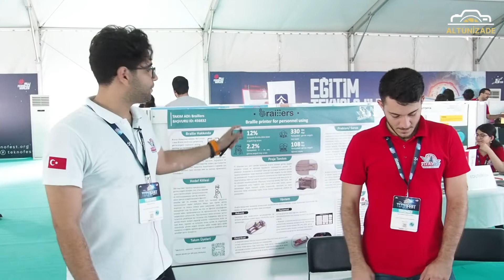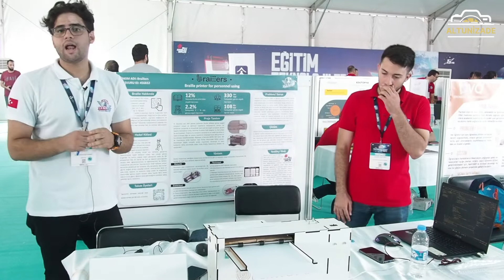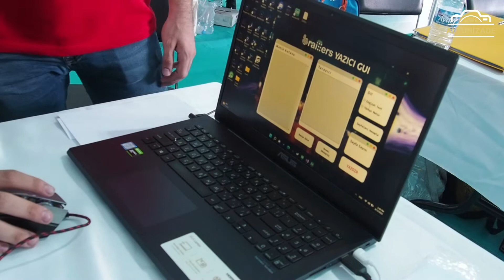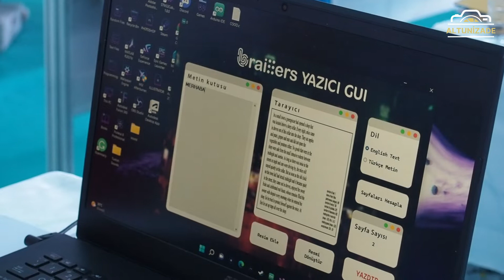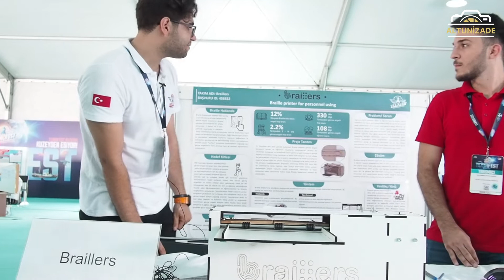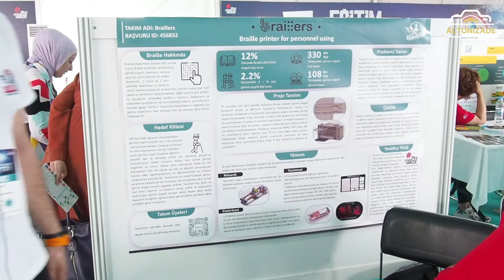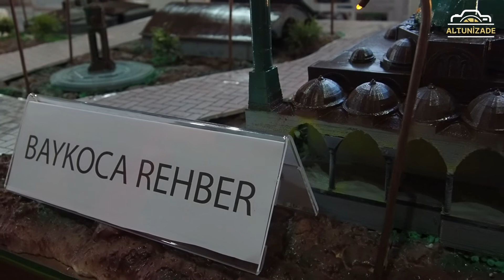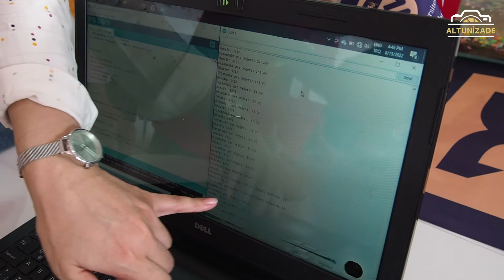Teknofest Rize Muhteşem Projeler: Elektrikli Araba, Görme Engelliler Yazıcı, Akıllı Baret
Türkiye'nin son döenemlerde ileri teknoloji hamlelerinden Teknofest'e bu sefer Rize ev sahipliği yaptı
Rize sahil Çay bardağı civarına kurulan Teknofest'e yurdun dört bir yanından yarışmacılar keşif, projeleri ile katıldı
Gelişen ihtiyaçlara çözümler getiren projelere Rize halkının ilgisi yoğun oldu

00:00 Teknofest Giriş
00:42 Görme Engelliler Yazıcı
07:33 Baykoca Elektrikli Araç
09:31 Akıllı Baret